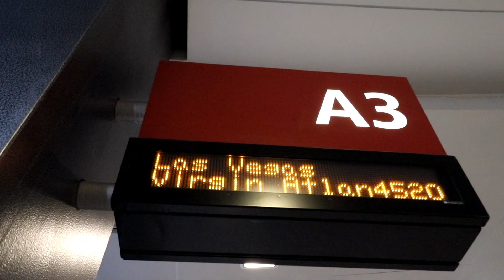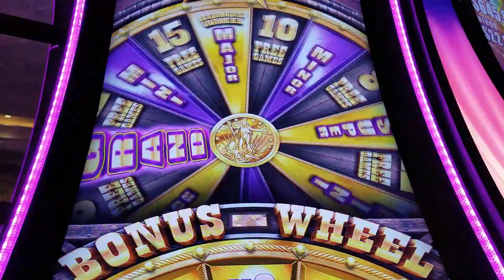Las Vegas Vacation - Palace Poker Employees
We have a great team of friends and family at the Palace Poker Room. We even decided to take a group vacation to Sin City. Check out this little short video of our adventures to the City of Lost Wages. Las Vegas, Nevada.